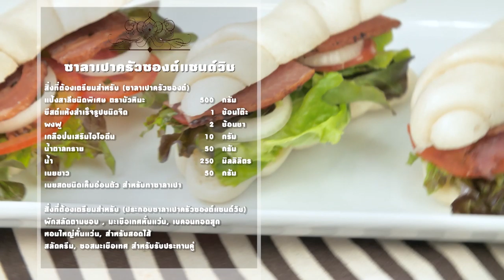รายการ "อดเปรี้ยวกินหวาน" อ.ยิ่งศักดิ์&ครอบครัว ขอเสิร์ฟความอร่อย และพาชิมร้านเด็ด EP.98 [Full ]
เท็ดดี้ เท็ดดี้ พาสายหวานมาชิมขนมอร่อยๆ สัญชาติเกาหลีย่านอุดมสุข ณ ร้าน Hoo Dessert Cafe
อ.ยิ่งศักดิ์ ชวนทำเมนู ข้าวเหนียวมูนหน้าวุ้นถั่วแดง ที่ผสมผสานระหว่างข้าวเหนียวมูนกับวุ้น เข้ากั๊นเข้ากัน
อ.เม และอ.นานา มีเมนู Orange Cookies (คุกกี้ส้ม) การันตีความอร่อยมาฝากคร่ะ

▲Line @yingsakfood